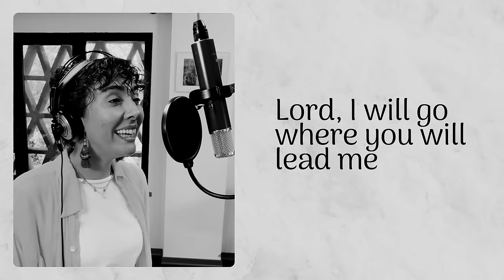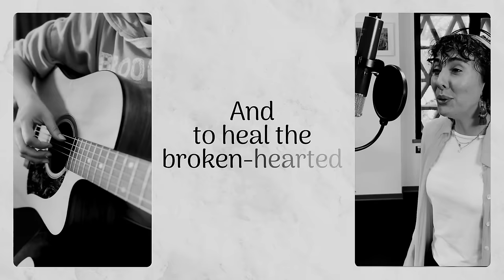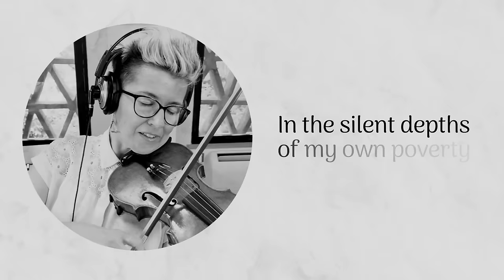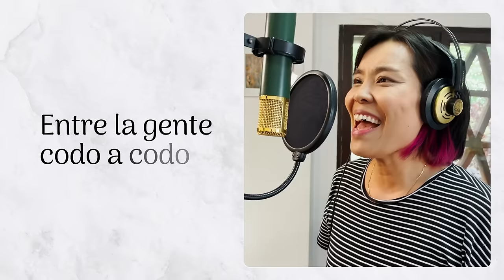Gen Verde - Walk On Holy Ground (Official Lyric Video)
This is a song for all those who have felt the call to follow Jesus.
If we only learn how to constantly tune into his voice and keep our gaze fixed on him, we will discover his presence all around us, especially in the poorest and most abandoned. Everywhere we go to bring his love, we will walk on holy ground.

Written especially for the followers of St. Vincent de Paul.

Lyrics:
From the moment I first heard your call
Lord, I left the rest behind me
You alone became my all
Grant that I may keep my eyes on you
May I learn to look within and see beyond

And I will walk on holy ground
I'll hear your voice, I'll see your face
I will find you in the crowd
Lord, I will go where you will lead me
I will walk on holy ground

Lord, you came to set the captives free
And to heal the broken-hearted
Reaching out to those in need
Servant of the poor, now you send me
As your sign of love for all humanity

You are near, you are here,
Here beside me Lord
In the cries of all the hungry and the homeless
In the eyes of the forsaken and forgotten
You are there
In my fears and in my failures,
In the silent depths of my own poverty

Et avec toi, j'irai Seigneur,
J'entends ta voix, et je te vois
dans les pauvres autour de moi
Je te suivrai où tu me conduis
Je te vois auprès de moi

Y junto a ti caminaré
Te seguiré, me guiarás
Oh Señor te encontraré
Entre la gente codo a codo
Tu amor yo llevaré

Je te vois près de moi
You are here
On holy ground

Music video by Gen Verde performing Walk On Holy Ground.